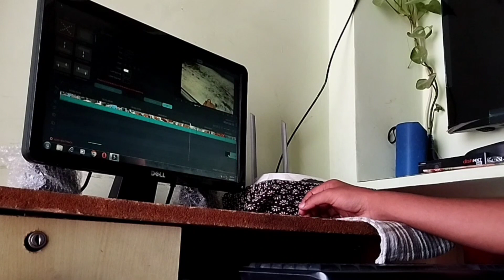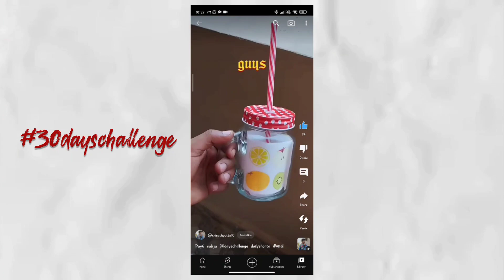My first vlog ||srinath putta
This vlog is about my pc and vlogging setup and how I suffered with editing with my pc.